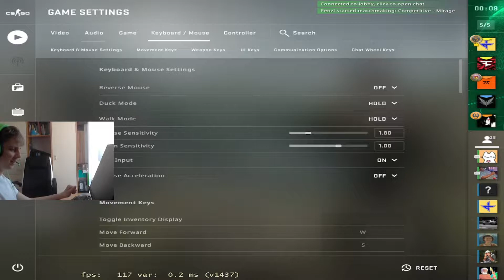SETTINGS SKOZI LETO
for FREE $2 and a deposit bonus!